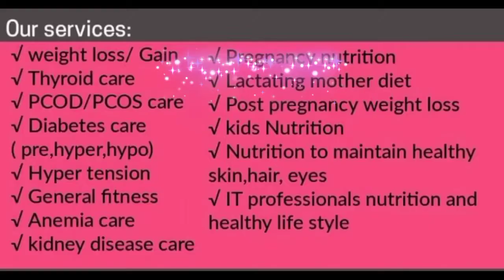HEALTH SCORE Diet Counselling center , Bangalore 😍😍